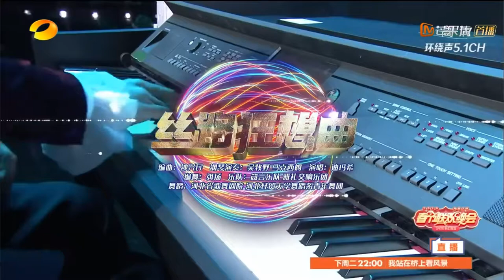Dimash Qudaibergen & Muye Wu & Maksim Mrvica - Flight of the Bumblebee + Auld Lang Syne / Димаш /迪玛希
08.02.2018 Hunan Spring Festival Gala 02/08/2018
Димаш Кудайберген, Му-Е Ву и Максим Мрвица
Китайский Весенний Фестиваль-  Полёт Шмеля / Шёлковый путь